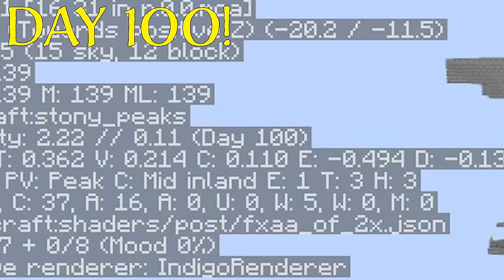I Spent 100 Days Caged in a 1x1 Border Minecraft Hardcore World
My Border started as a 1x1 block Minecraft world, but every tie I find a new block, it gets bigger! Will I get to 100 Days in Hardore Minecraft Survival?

In todays Minecraft Hardcore 100 days challenge, with Avomance, I am trying to get to 100 Days in my Expanding Border Minecraft Survival World!

I have to make a Minecraft Villager Trading centre, a villager breeder, use a Mob Farm AND build a Minecraft Castle!
All the while, trying to not get killed!

Ah - It'll be fine! THis is Minecraft Survival... Hardcore Minecraft... a 100 days challenge!

Can I even DO survival?? I am a Minecraft Farm Tutorial specialist!! A Minecraft house Tutorial specialist!
This could go very badly!

How far will I get by the end of this Minecraft 100 day challenge episode?

Its a Block Chase... and I am the Chaser - But will I survive to see as much of the world as possible, or will I die in the pit of Hardcore Despair!?

Minecraft Episode 1, Minecraft Ep01 - whatever catches the algorithm!

This is Minecraft 100 days - I hope!

Its Minecraft, But The World Border Expands when I get new blocks

This is not easy!

Do you like Minecraft Skyblock? Freshly updated to Minecraft 1.20.2?
How would you like to play Skyblock, not with a Skyblock Island, but a PLANET?
Galactic Skyblock is open and ready for new space adventurers to come and create AMAZING things on their very own planet in a Skyblock Universe. Free to play, perks available.
Amazing and welcoming diverse community.
Very suitable for Children and Adults alike.

Want to play Minecraft SMP - Patron exclusive? (Java Edition)

An AMAZING community!

Want to try and kill me in Minecraft hardcore Survival?
Try now!

Your support makes a HUGE difference to the channel an allows me to continue producing content

• Statue in the Hall of Heroes in the AvoVerse
• Shout out when the statue is introduced, in video
• Access to AvoTopia, my Patron only server, where I play and make videos
• Access to the AvoVerse Discord with dedicated patron chat area, (where I regularly get involved personally, a LOT)
• Extra perks in AvoTopia, dependant upon your Patron level
• LOTS more being added over the coming months

For literally the price of a cheap cup of coffee or Soda you make a BIG difference

If you would like to join my AvoVerse Discord then you are very welcome

You must be 13 or over to have a discord account.

For the Youtube Algorithm, here are some words that related to Minecraft Mob Farm and Minecraft XP Farm Tutorial videos... you can just ignore them!

For searchability - a strange paragraph for you!

Not Minecraft, But Water Rises or Minecraft, But Lava Rises, or any other but challenge like that. Not a Minecraft Hardcore Flat World - although that would be a viral tiktok. This is not a speed run / speed runner of Minecraft against a killer / assassin and its not me and my good friends playing the NEW FUNNIEST MINECRAFT MOD EVER!!! POG CHAMP!!!
NOT With Hermitcraft and also Hermit Craft, or EmpiresSMP that MrBeast does not play on!